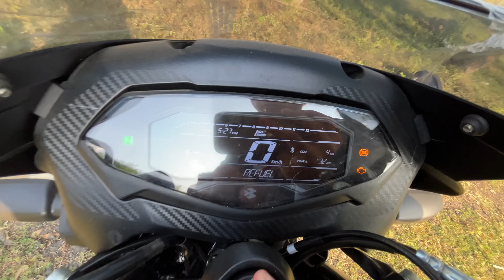2024 Bajaj Pulsar 150 New Model Review | Worth Buying or Not ?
Get ready for an in-depth review of the **Bajaj Pulsar 150**, one of India’s most iconic 150cc bikes! In this video, we dive into its **performance, mileage, comfort, and key features** that make it a top choice among commuters and enthusiasts alike. 🏍️

We'll take you through its **power-packed engine, handling experience**, and what makes this model stand out in its segment. Whether you’re looking for a reliable daily ride or an affordable sport bike, the Pulsar 150 has got you covered!